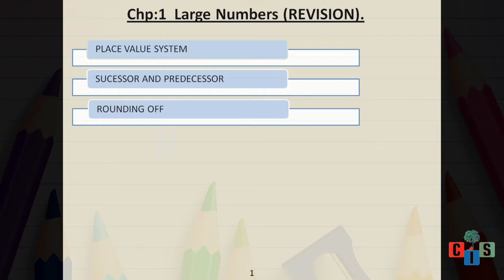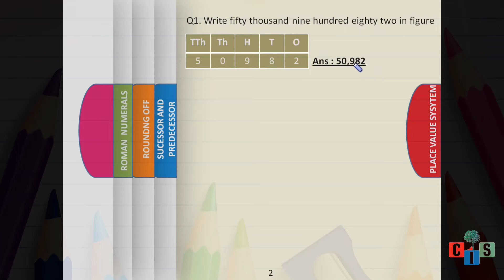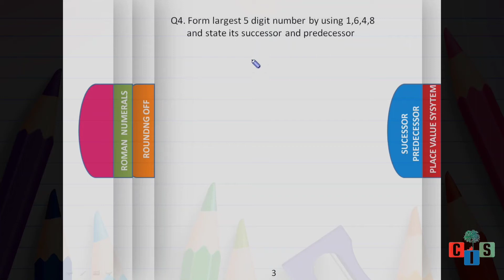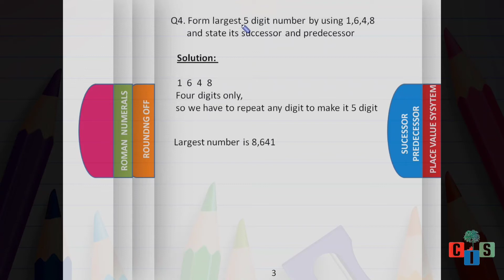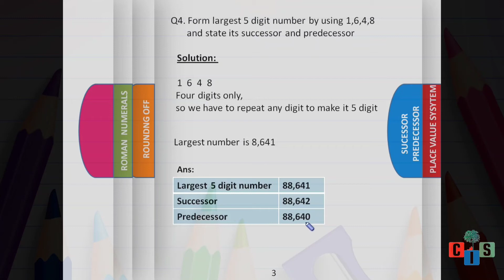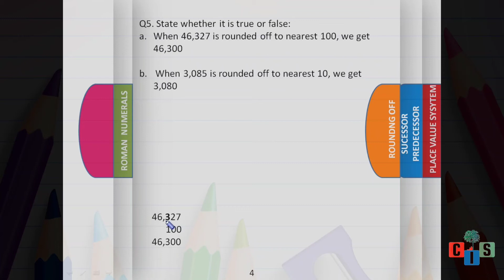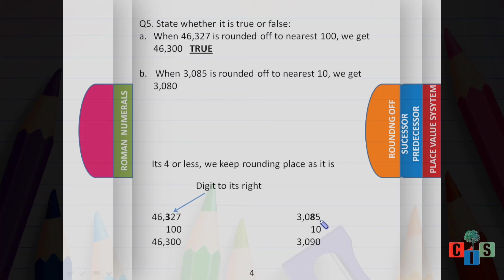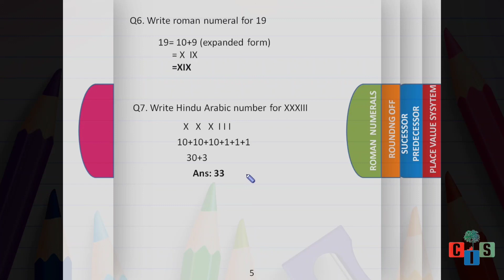Countryside International School: Grade 4: Maths: Revision- Ch.1 Large Numbers